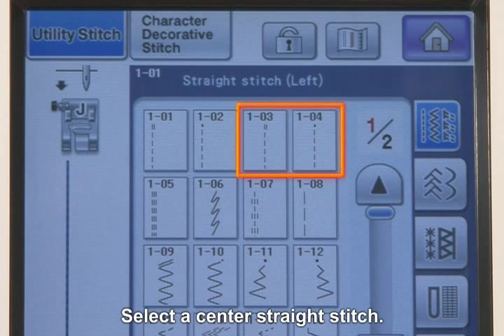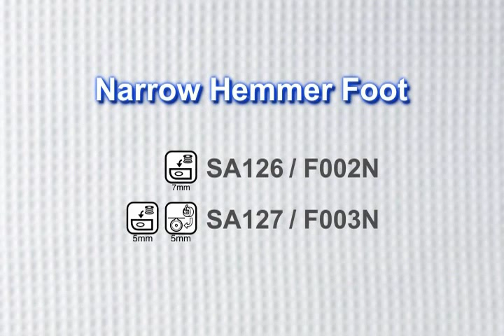Narrow hemmer foot 捲邊壓布靴 （F002N, F003N）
捲邊壓布靴之使用方法